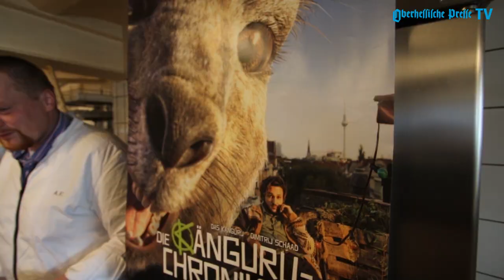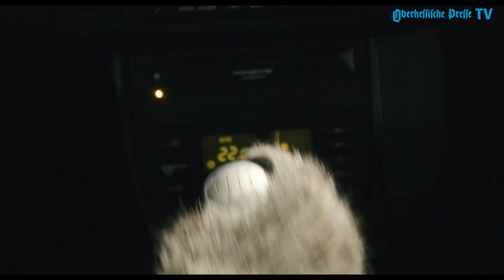Schnapspralinen zum Kinostart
Axel Vetter vom Café Vetter in Marburg hat zum Kinostart von "Die Känguru-Chroniken" eine Schnapspraline hergestellt.